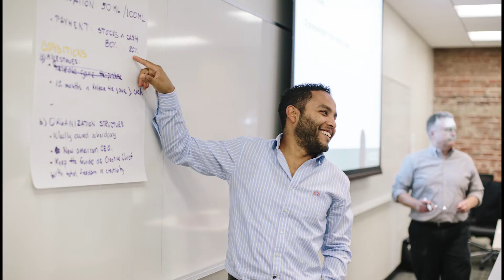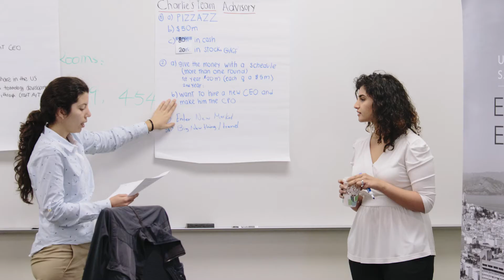Silicon Valley Immersion Program | University of San Francisco, Executive Education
Immerse yourself in Silicon Valley and San Francisco, the center of global innovation and entrepreneurship. Develop a deep understanding through interactive seminars, company visits, hands-on projects, networking events and educational tours that give you access to the unique and vital ecosystem of San Francisco and Silicon Valley. Learn from thought leaders in design, innovation, management, and technology during three, five or 10-day programs in the heart of downtown San Francisco.